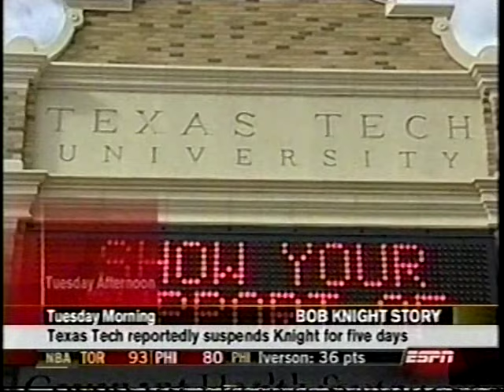2004 College Basketball Highlights February 3-6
Tuesday-Friday, February 3-6, 2004

Thanks @espn